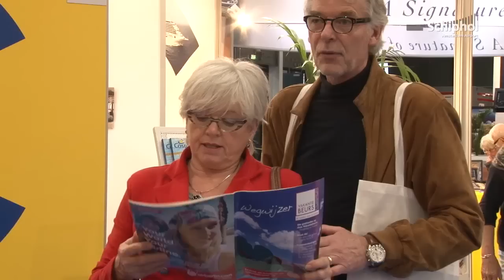Voorpret op de vakantiebeurs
Schiphol TV - De informatiezender van Schiphol op YouTube: met de nieuwste video items ben je altijd up-to-date van gebeurtenissen en activiteiten op en rond Schiphol. Van 9 januari tot en met 13 januari is de vakantiebeurs 2013 in Utrecht. SchipholTV geeft een voorproefje.